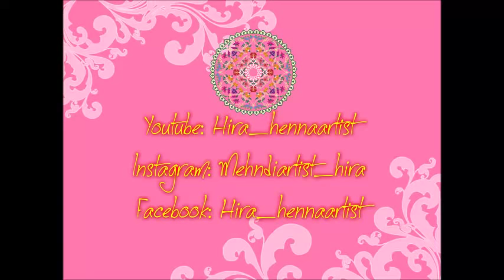DIY: Beautiful henna mehndi jewellery style Tutorial for eid,weddings, parties etc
here is another beautiful tutorial for you all...

love
hira